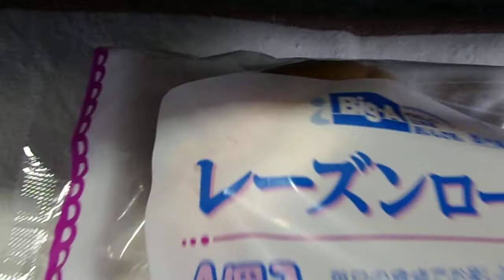BIG-A 販売者 ビック・エー、製造所 第一屋製パン レーズンロール ４個入 「パン」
BIG-A 　販売者　ビック・エー、製造所　第一屋製パン
レーズンロール　４個入　「パン」
１個　80kcal、4個　320kcal